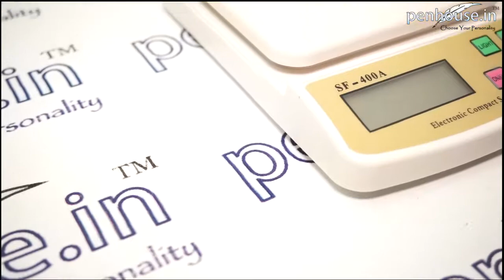Wality Rego – Red Color Gold Clip Type Fountain Pen Model: 13112